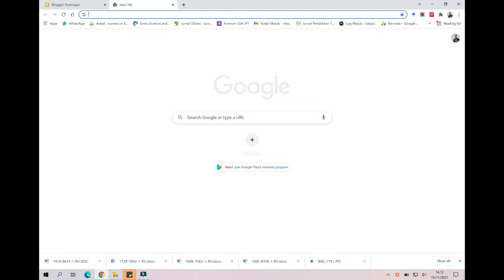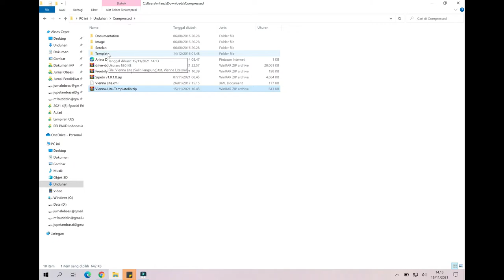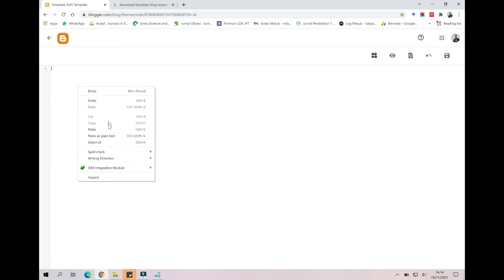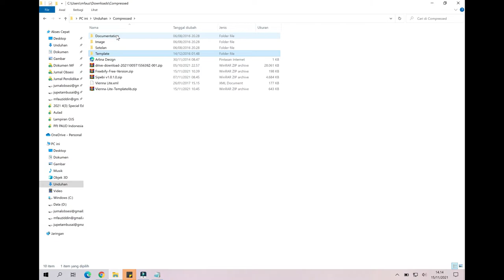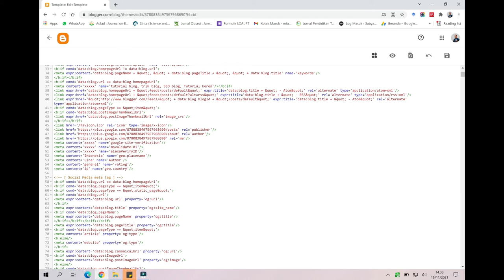Cara setting tema dan seo blogger